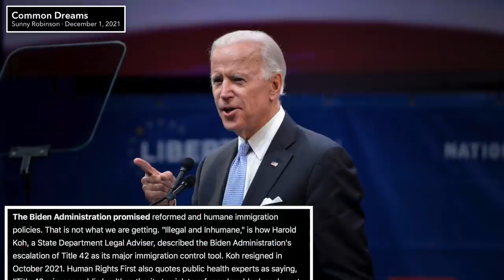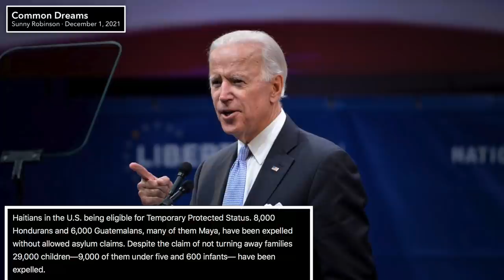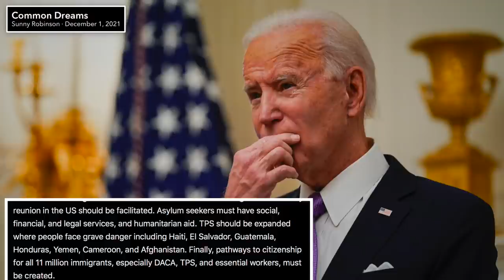Biden’s Cruel Immigration Policies Are ILLEGAL Under International Law